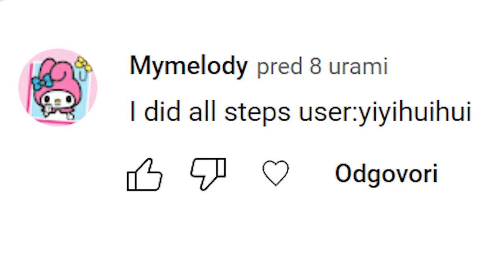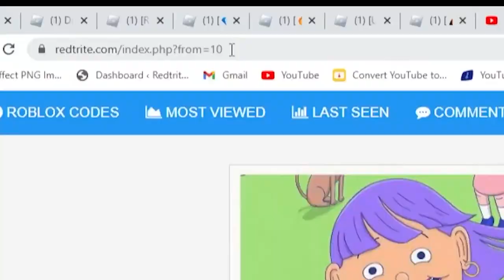ALL NEW *SECRET CODES* IN ROBLOX ANIME BLADE UNIVERSE (new codes in roblox Anime Blade Universe )